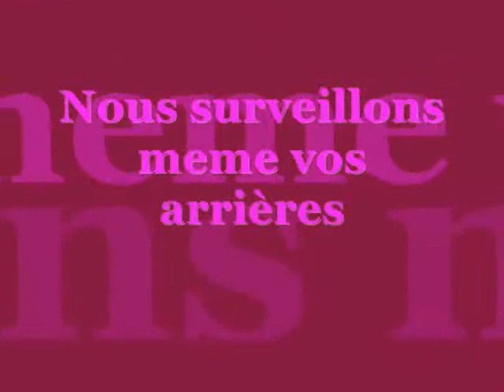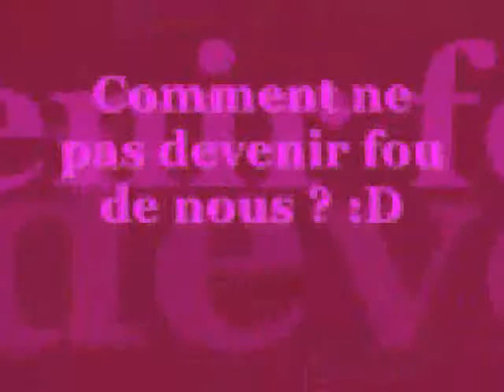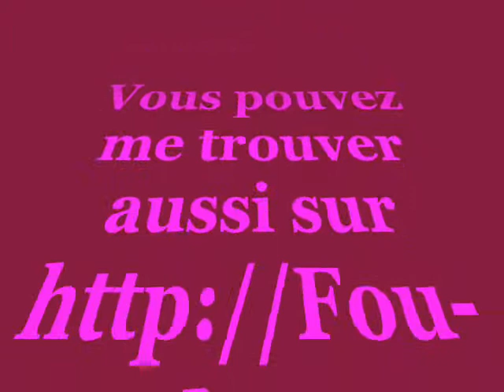Fou des rott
bonjour si vous aussi etes vous des rott , rejoignez moi sur mon forum

biz et à bientot